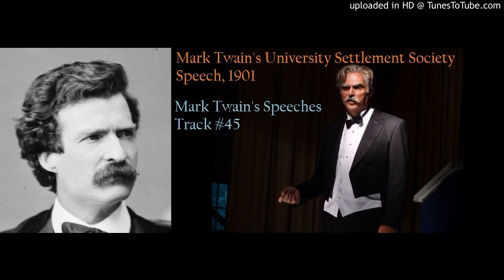Mark Twain University Settlement Society Speech 1901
This is Mark Twain's University Settlement Society Speech 1901, realized by Twain interpreter B. Clay Shannon